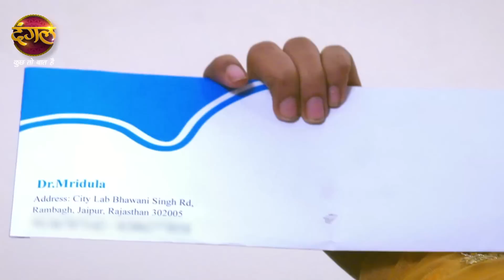Mann Sundar | Ruchita ne li maa ke room ki talashi.? | Glimpse | Dangal TV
Mann Sundar | Mon-Sat 8:30 Pm Only on Dangal TV